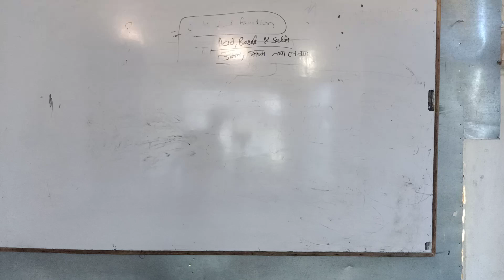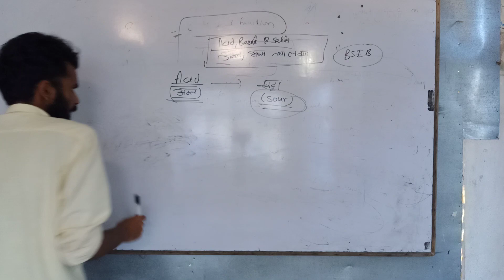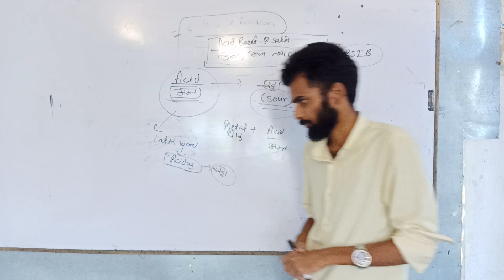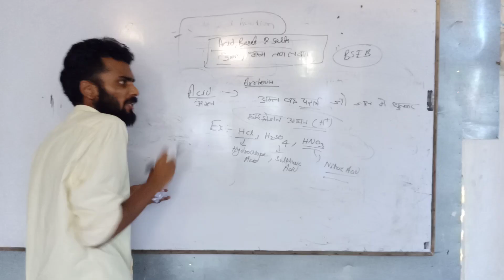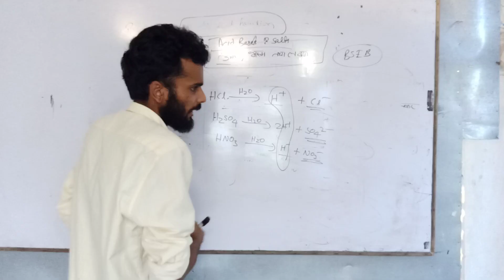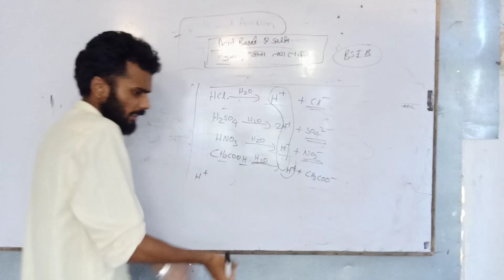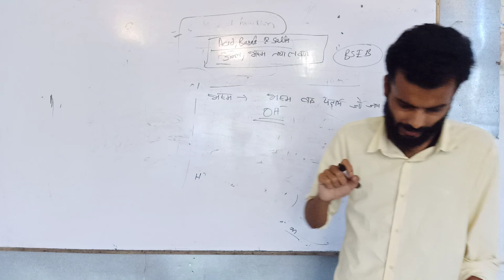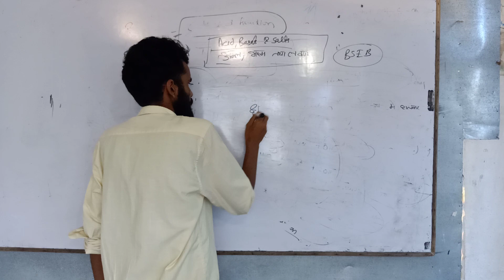Acid bases and Salt class 10 (bseb)